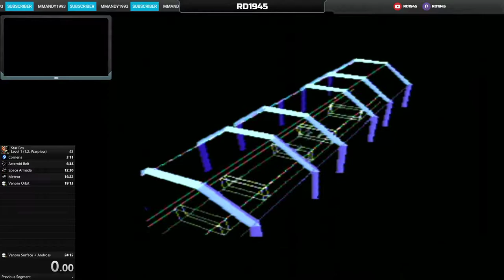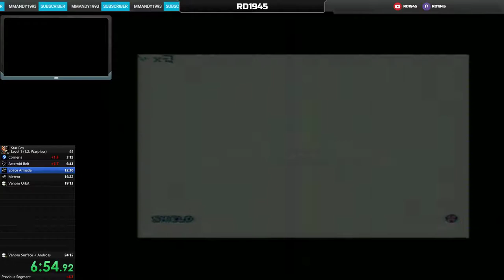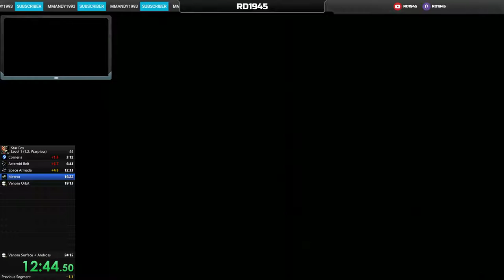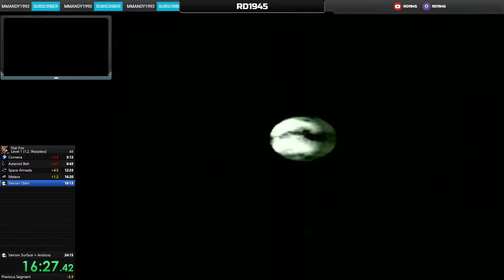14. Star Fox - Any% (24:05) ANOTHER PAL WR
I'm so close to a sub 24 run! Eventually I'll make it.

If you like my video's and want to support me, you can buy me a beer: